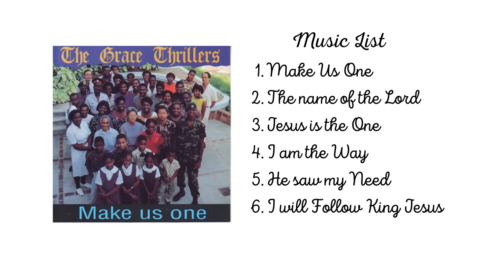Grace Thrillers - Make us One Album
Songs from Grace Thrillers Album Make Us One